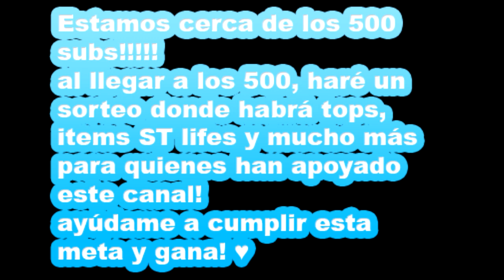RotMG Chest Event Ocean trench, Tomb & UDL | MotMG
Best of my drops on this 3 chest event

estamos a poco de llegar a los 500 subs donde haré un hipermegaconcurso para celebrar, ayúdame a conseguir los subs que faltan compartiendo el video y dándole like :D!